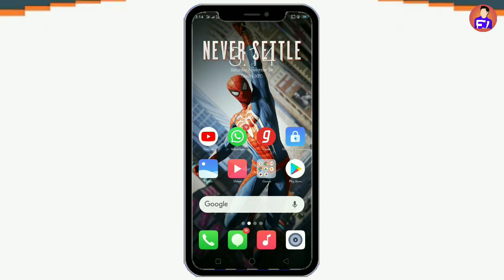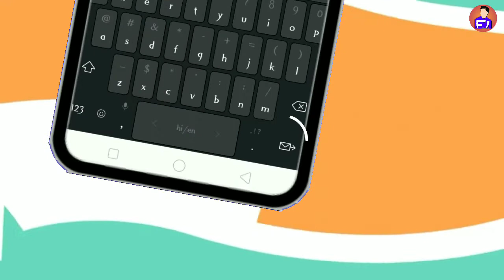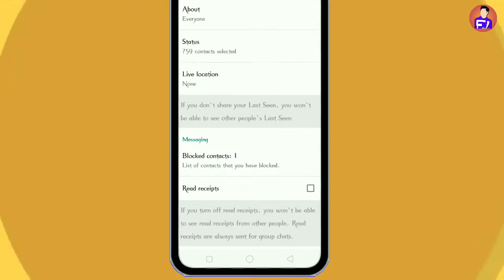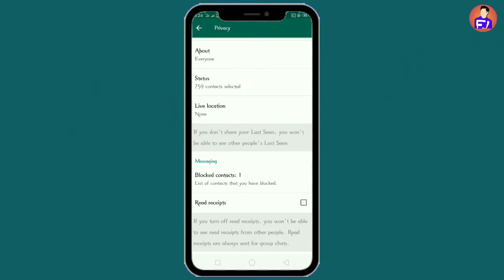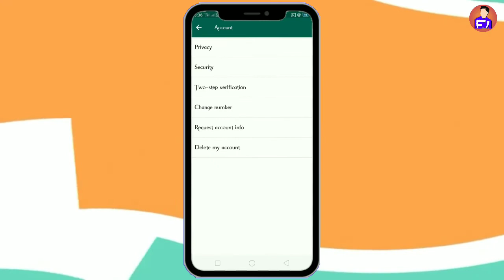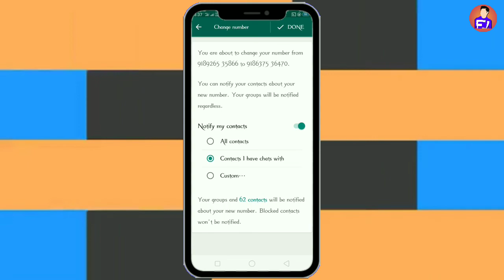5 Secret HIDDEN New WhatsApp Tricks NOBODY KNOWS2018 | Latest WhatsApp Hidden Features HINDI 😎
5 Secret HIDDEN New WhatsApp Tricks NOBODY KNOWS2018 | Latest WhatsApp Hidden Features HINDI 😎

Is video me apko bataye hai  whatsapp ke 5 yese secret tricks aur setting ke baare me jinko use karke aap apne whatsapp use karne ke experience ko aur bhi behtar bana sakte ho tho agar tum bhi whatsapp ke in settings ke baare me janana chahte ho tho is video ko dekhe dhyan se.

Thankyou

Mobile-redmi 4a/realme 2

Track Info:

Title: Sandcastle
Artist: Declan DP
Genre:  Dance & Electronic
Mood: Bright